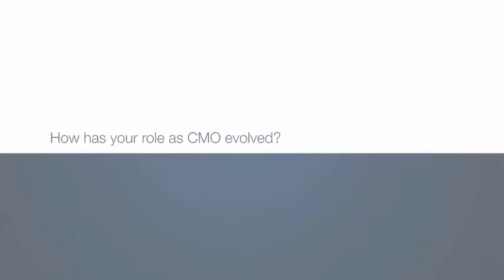Evolution of the CMO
Peter Markey, CMO of Post Office (and former CMO of RSA Insurance Group), explains how the CMO role has changed to help keep up with difficult market conditions. "Marketing can be all about great branding and creative, but it's much deeper than that. It's about real change as an organisation and it's marketing helping drive growth."